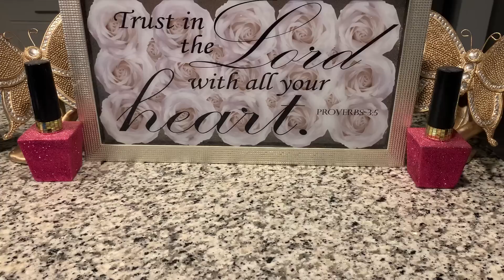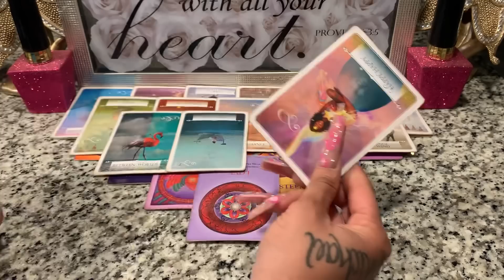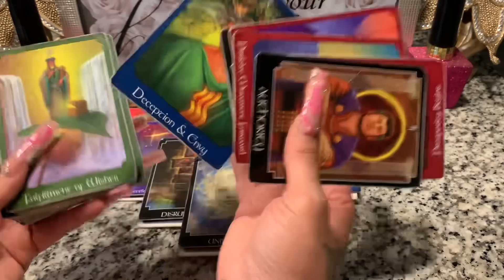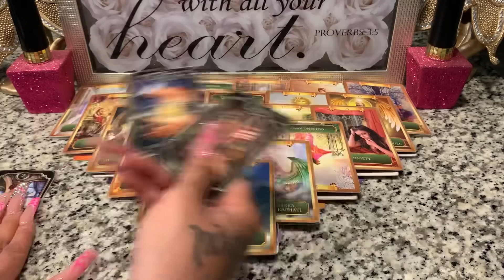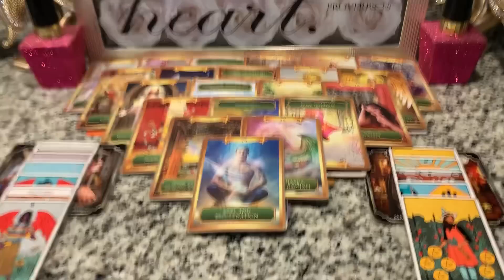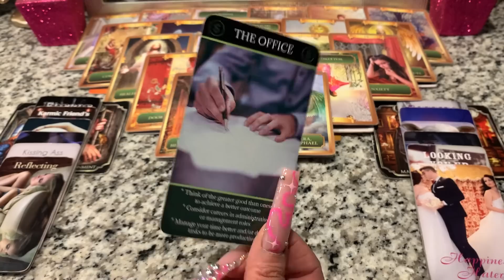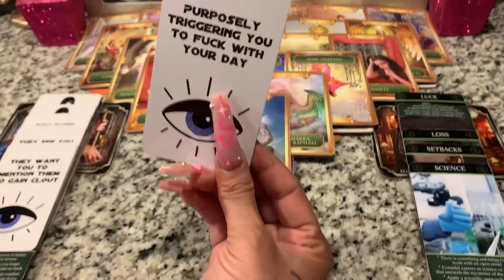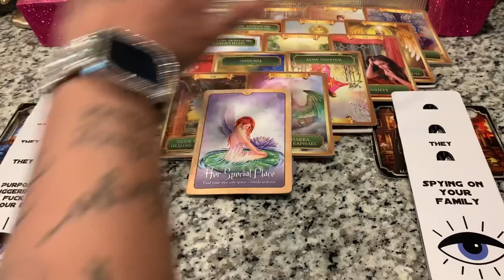STOP LETTING THIS PERSON COME 2 YO HOUSE…